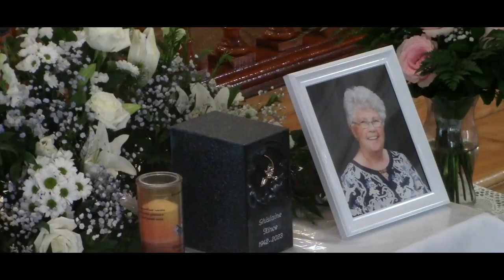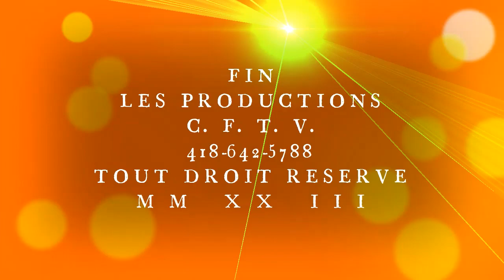HOMMAGE funérailles GHISLAINE HINCE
Hommage  Funérailles de  Ghislaine  Hince
Lut  par  Lise  Dorval  Hince
Samedi  le  25  Fevrier  2023

Video  du  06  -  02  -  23  =

 • Message pastoral ...